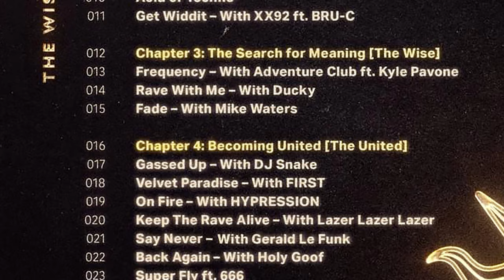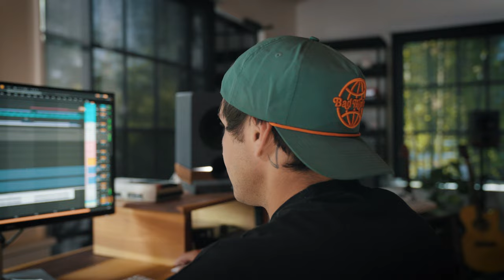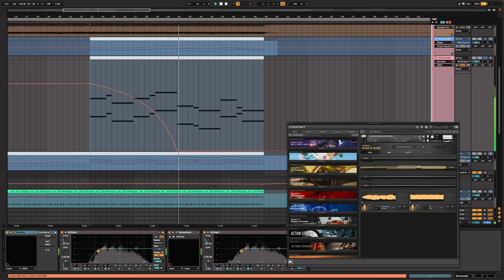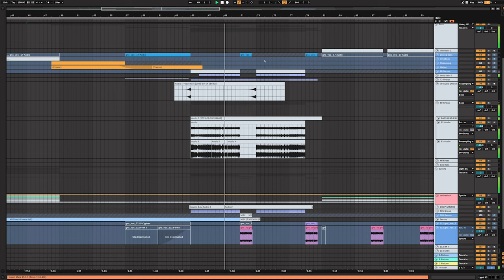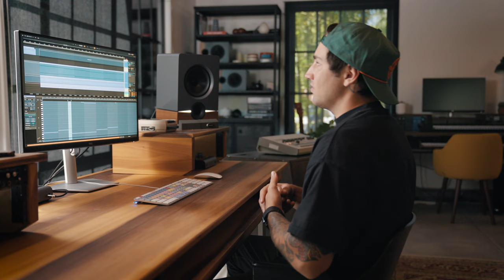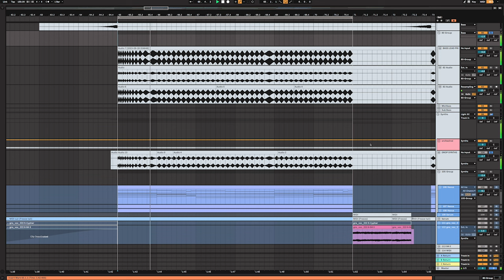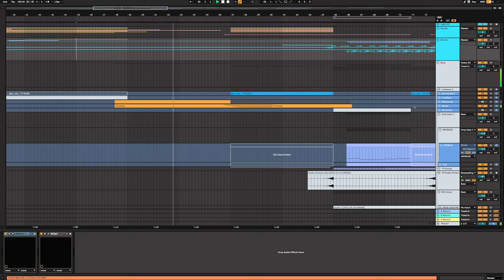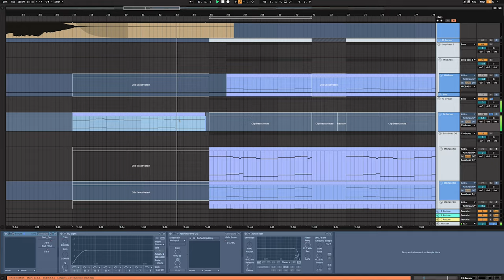Jauz breaks down his deadmau5 “Ghost ''n' Stuff” Remix | Open Sessions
Jauz brings a fresh twist to the iconic "Ghosts 'n' Stuff" by deadmau5 with his latest remix. Known for his innovative approach to electronic music, Jauz doesn't disappoint as he puts his signature touch on this classic track. Renowned for pioneering the "future bass" and "bass house" genres, Jauz seamlessly fuses elements of house, dubstep, and trap in his productions.

In this video, we delve into the depths of Jauz's remix, exploring the intricacies of his production techniques and the unique elements that make his version stand out. From the infectious beats to the dynamic drops, Jauz takes us on a sonic journey, reimagining "Ghosts 'n' Stuff" in a way that only he can.